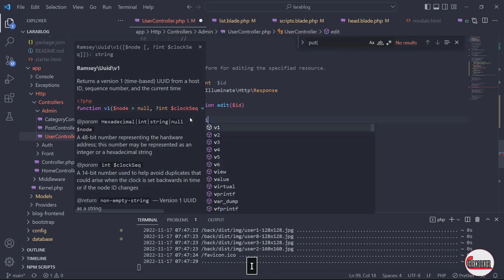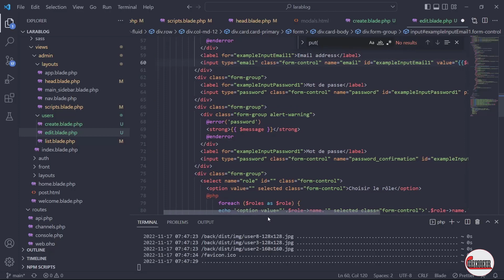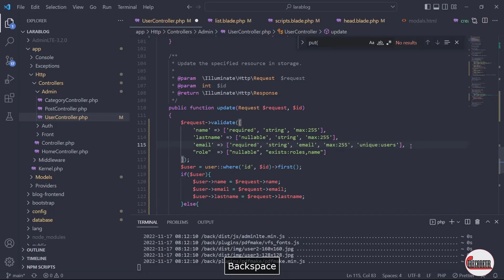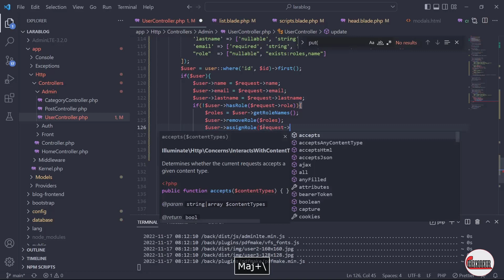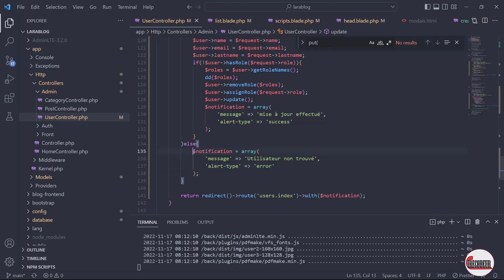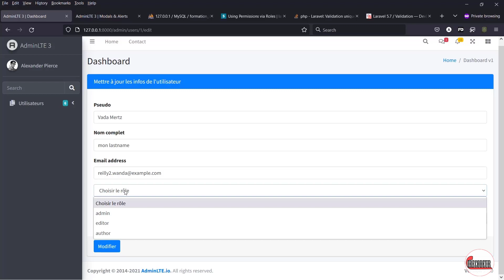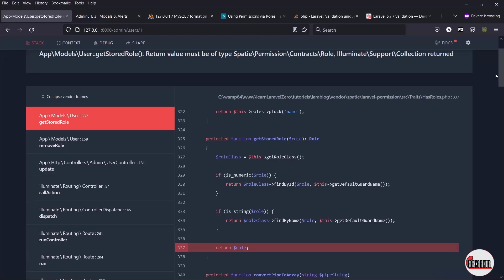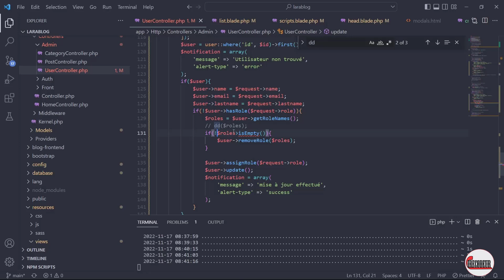Développer votre CMS professionnel avec Laravel 9 Partie 22 - Utilisateur - Mise à jour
- Mettons à jour les informations des utilisateurs
- Ajoutons une notification lorsque l'utilisateur est créé
- Utilisons la librairie